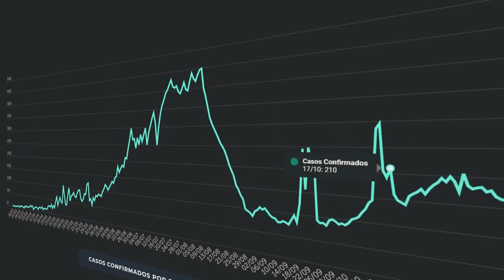Contagios de COVID-19 a la BAJA en El Salvador.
El ministro de Salud explicó, porqué tarda en actualizar la página oficial de COVID19, además se refirió al comportamiento de la pandemia.